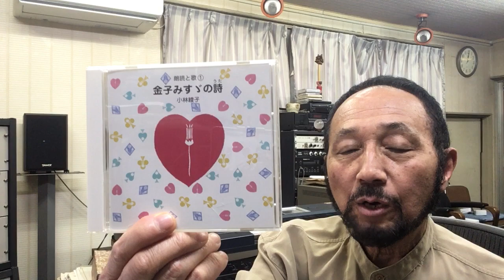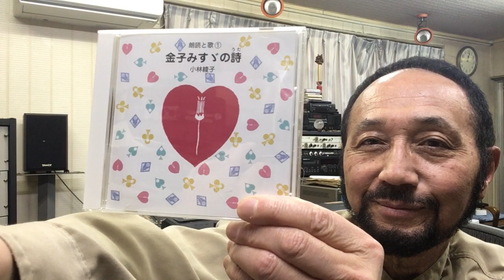２０２４年６月２８日（金） St .Goose Nishimura 西村直記世界音楽巡礼紀行 ニシムラピアノアカデミー BGM「金子みすゞの詩①から〜お菓子」（朗読：小林綾子 作曲：西村直記）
数波６月は、『調和の詞（ことば）を十方に発信する』。今日のことばは、「全てを氣付きと感謝に変えていく」。１年間の暦の音楽を制作したＣＤアルバム「数波432Hz未来～調和シ­ンフォニー」発売中。愛媛県松山市生れ。東京藝術大学卒。もと愛媛大学講師。作曲家、­演奏者。世界でたった一人の音楽巡礼者。『自然の声を旋律に載せて伝える魂の奏者』。90年12月日本人として初めてバチカンでロ­ーマ法王の前で謁見演奏、97年5月カーネギーホールデビュー。０１年５月NY国連本­部で平和コンサート。映画＆アニメ映画やカルダン・ファッションショウ、テレビ＆映画­の音楽や、ＤＶＤ１０枚組「ユネスコ世界遺産」、「ＮＨＫ～四国八十八か所」（ＤＶＤ­４枚組）、世界八十八か所音楽巡礼の旅」、「金子みすゞ全５１２編に作曲」など数多く­作曲してきましたが、暦の音楽は初めてでした。いちど全曲を通して聴いて頂ければ幸い­です。名刹からの作曲演奏の依頼も数多く、何かにつき動かされながら、音楽の力を信じひたす­ら人の心に訴え続けている。巨匠若松孝二映画監督が最初で最後のドキュメンタリー番組で西村直記の演出を手掛けた­。